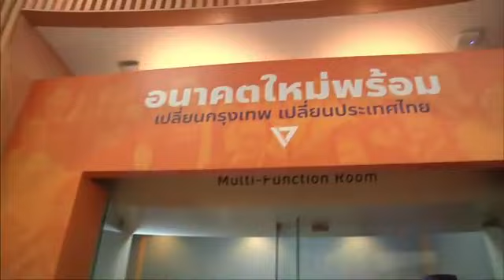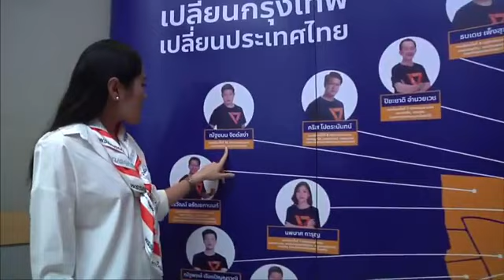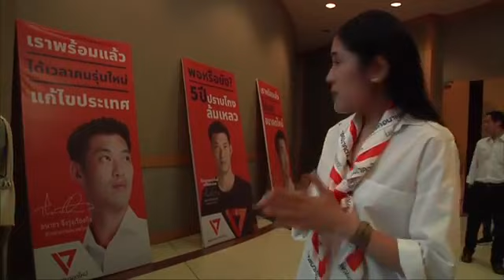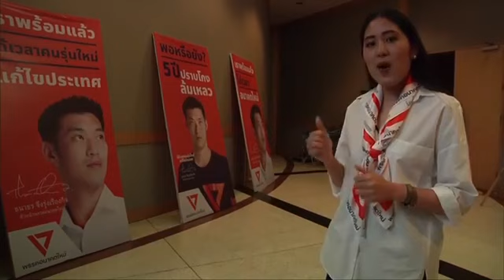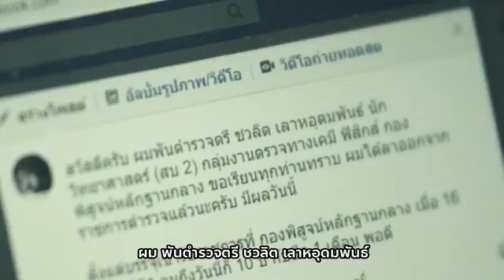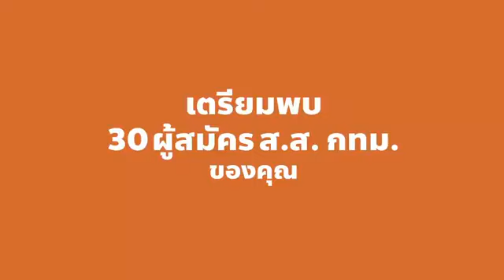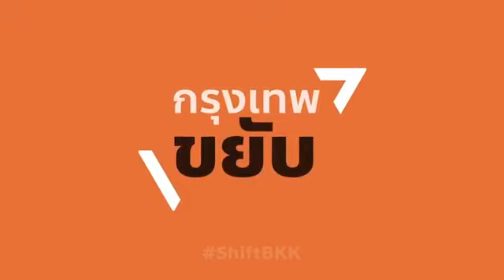งานเปิดตัว ว่าที่ผู้สมัคร ส.ส. กรุงเทพ พรรคอนาคตใหม่ ปราศรัย ประกาศ ! พร้อม สู่สนามเลือกตั้ง !!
งานเปิดตัว ว่าที่ผู้สมัคร ส.ส. กรุงเทพ พรรคอนาคตใหม่ ปราศรัย ประกาศ ! พร้อม สู่สนามเลือกตั้ง Jan 26, 2019